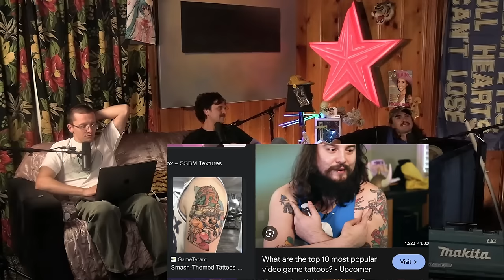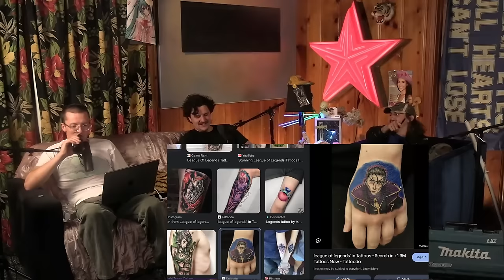THE INDIAN WEDDING CHANGED COLLIN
THIS WEEK WE RENOUNCE AMERICA

🌍 WORLD GENIUS - @worldgenius2
🌍 JOA - @giftedhater
🌍 JOHNNY - @_radical_acceptance_
🌍 COLLIN - @collinhauffe
🌑 ANDREW - @bone_thugs_and_garfunkel

0:00 你好 intro
3:04 watch out for fake ranch spirits
5:39 free rides
9:37 tattoo scams
13:56 the indian wedding
18:00 joa's tax reveal
21:42 the weed follow up
25:48 patreon plug
32:05 best prank call
39:50 calling all our buff fans
45:15 we are team drake
58:42 we need mexico to beat us
1:17:40 poor ninja
1:21:39 there are 3 types of music
1:23:47 controlled by apple
1:28:03 addressing the boat
1:19:53 longest outro yet